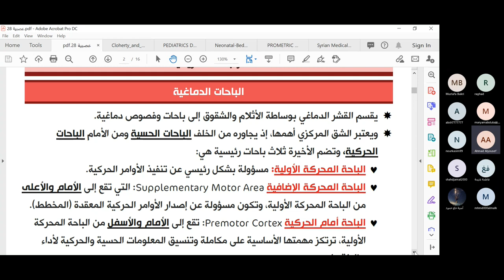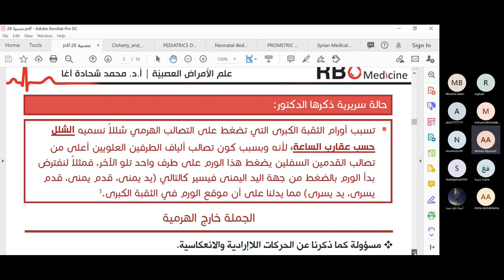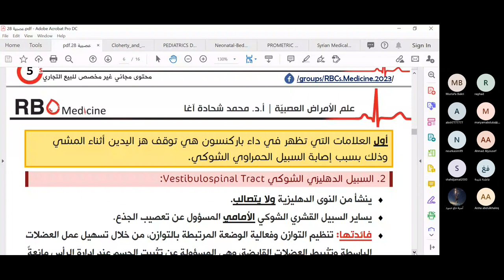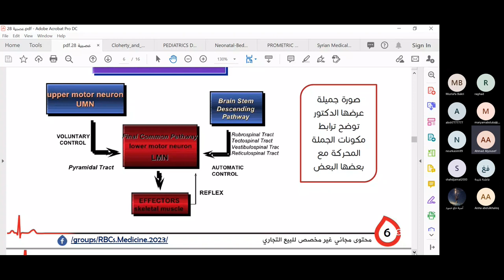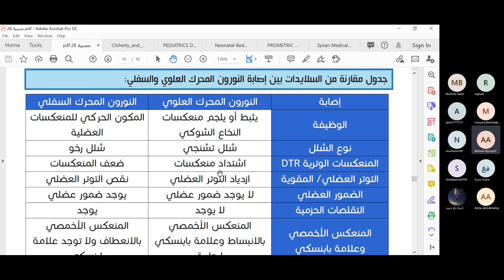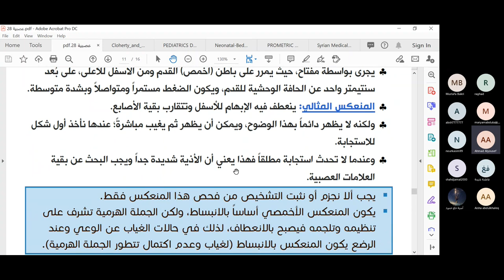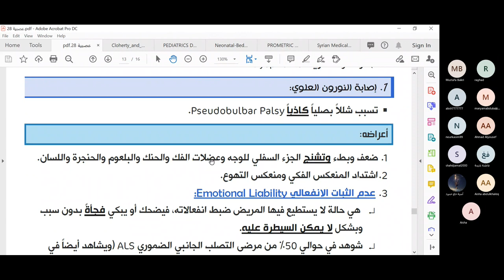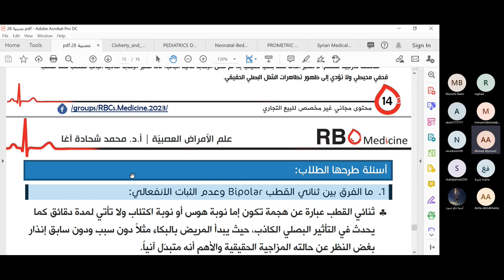داء العصبونات المحركة1 د أحمد اليوسف